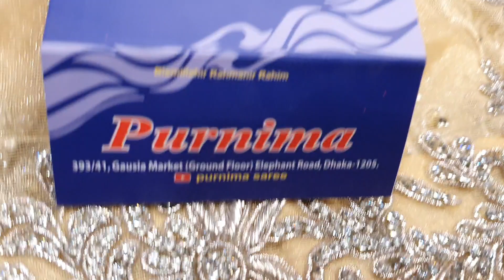ডিসেম্বর মাসের সেরা কালেকশন top class design bridal collection